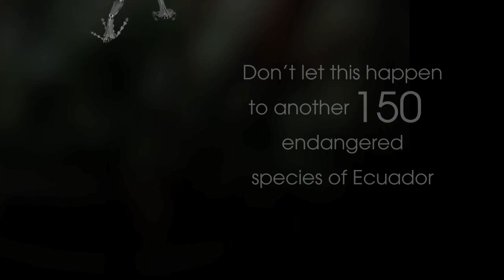Andean Marsupial Frog: Gastrotheca riobambae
An animation project for the conservation of endangered marsupial frogs and amphibians from Ecuador.

Supported by: Centro Jambatu de Investigación y Conservación de Anfibios, Wikiri S.A., Imaginaria 3D.